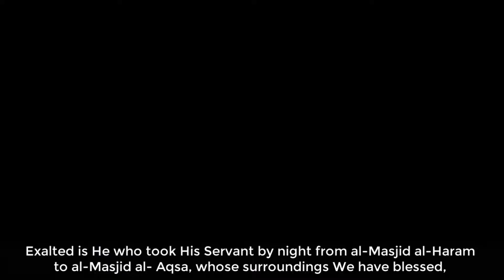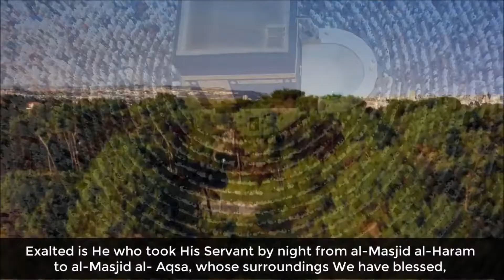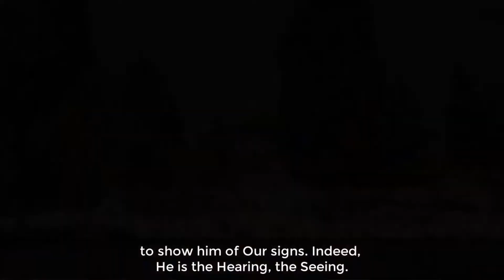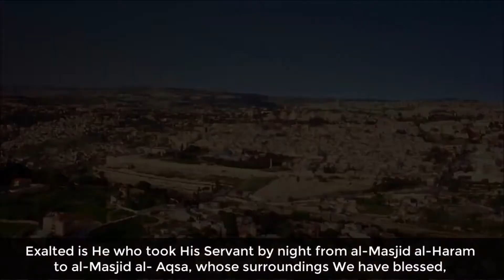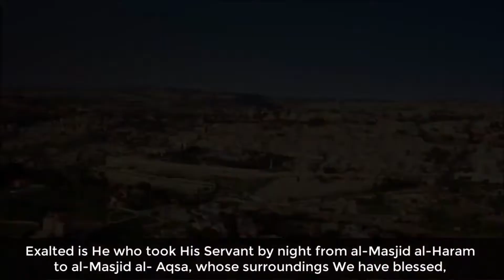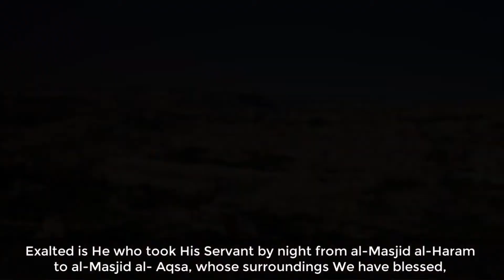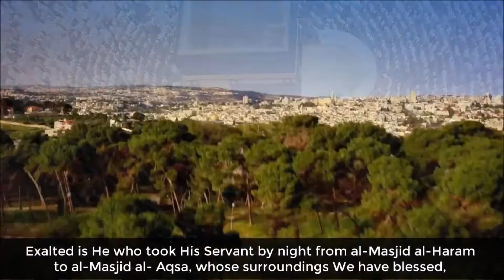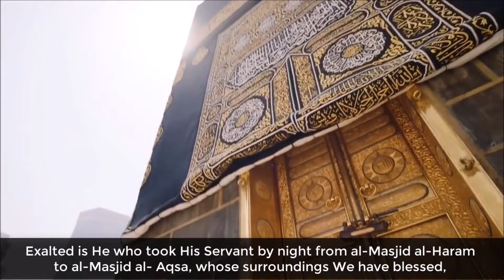سبحان الذي اسرى بعبده ليلا من المسجد الحرام الى المسجد الاقصى الحصري مكررة 100 مرة